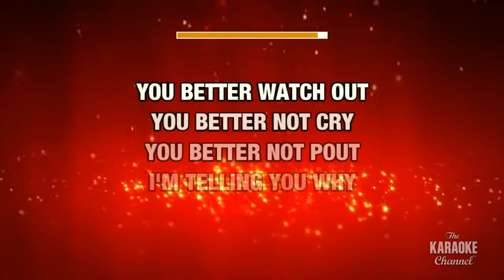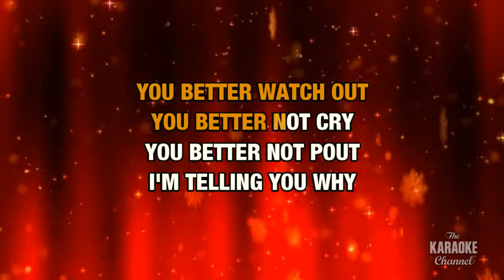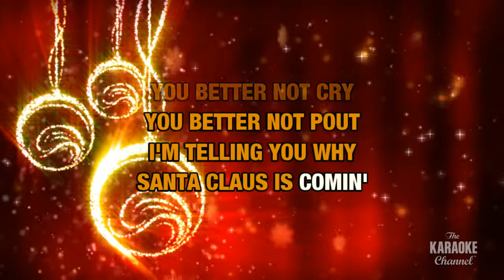Santa Claus Is Coming To Town : Traditional | Karaoke with Lyrics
Sing Santa Claus Is Coming To Town : Traditional wherever you go with the Stingray Karaoke mobile app.

Or build your own personal karaoke library by downloading an MP4 of Santa Claus Is Coming To Town : Traditional from the Karaoke Store